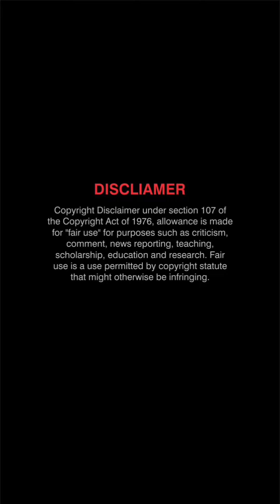telugu trending reels jayavani reels telugu new reels dance insta short Photoshoot keerthi